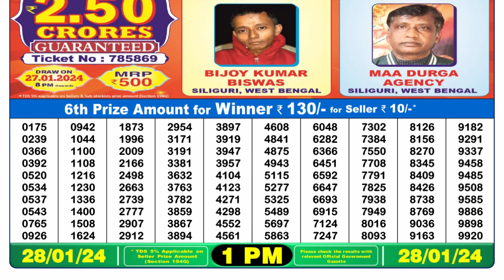🔴 Lottery Sambad Live 01:00pm 28/01/24 Morning Nagaland State Dear Lottery Result Pdf Download